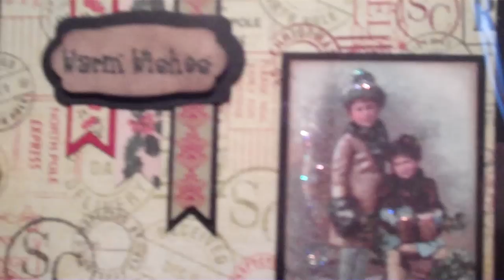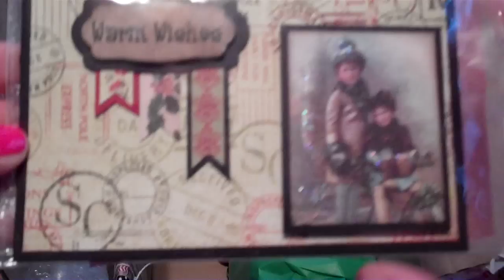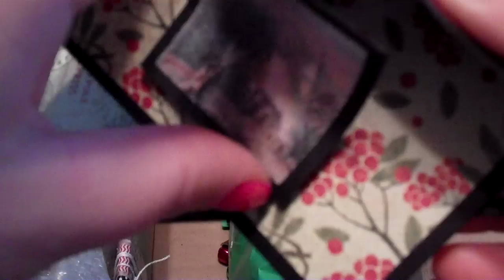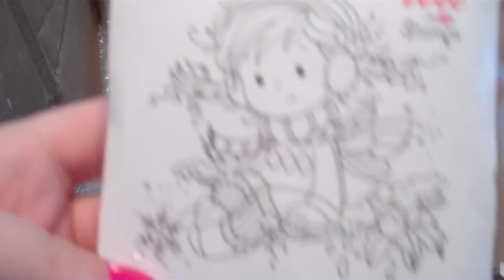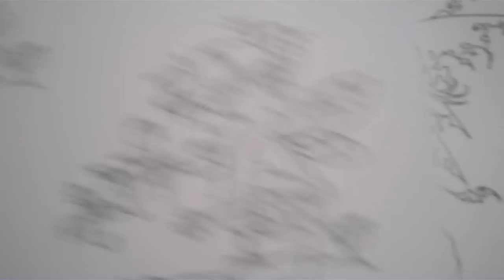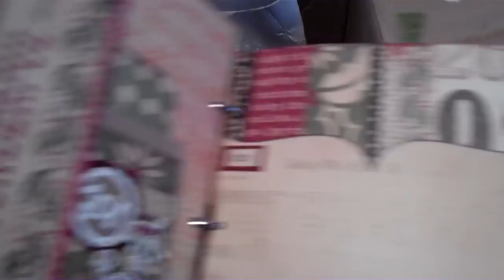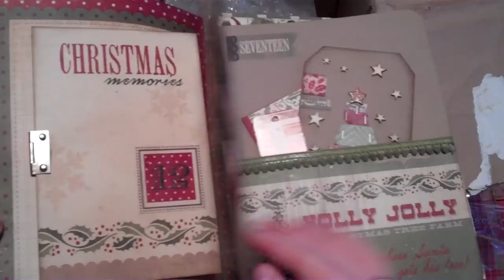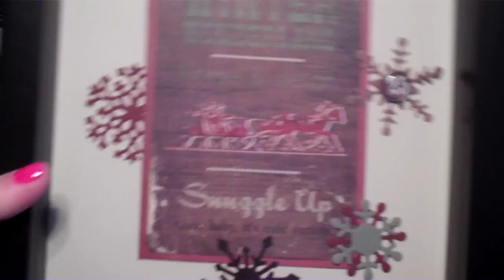The Best Surprise from Miss Marilyn Fuller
Sorry Im squealin with excitement for most of this video but this just really touched  me how sweet people can be :) Thank You ThankYou Marilyn . Means so much to me! You will LOVE it! Hugs~Mel